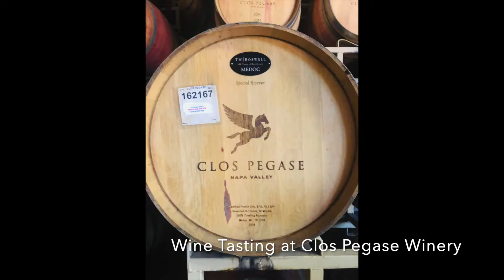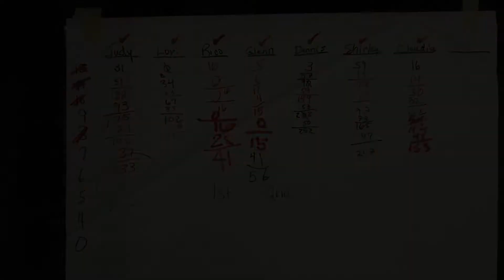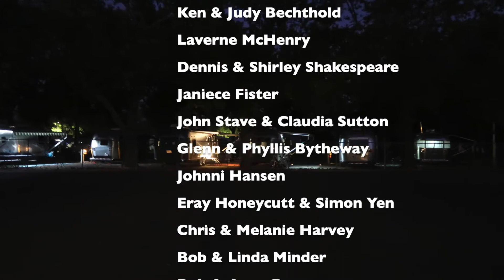Airstream Club Rally @ Calistoga